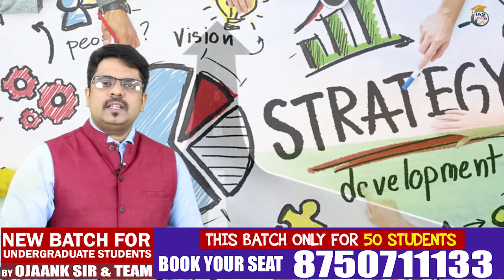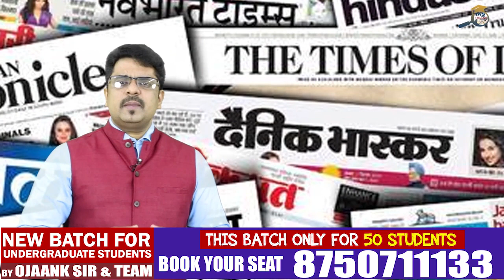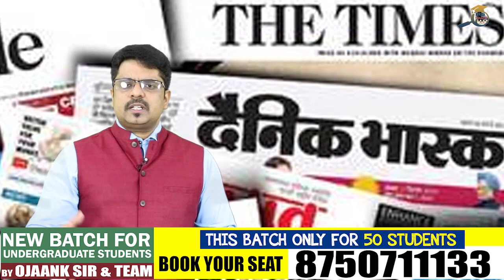इससे पहले कि आप IAS की तैयारी में बूढ़े हो जाओ ये काम ज़रूर कर लेना - DO THIS BEFORE YOU GET OLD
► जिन बच्चो को GS FOUNDATION ADMISSION लेना है कृपया वही इस फॉर्म को फील करे

► परीक्षा की तैयारी में सहायक सामग्री

ojaank ias history

ojaank ias economics

ojaank ias geography

ojaank ias csat

ojaank ias current affairs

ojaank ias syllabus

ojaank ias environment

ojaank sir video latest